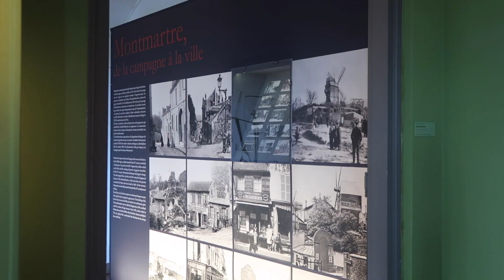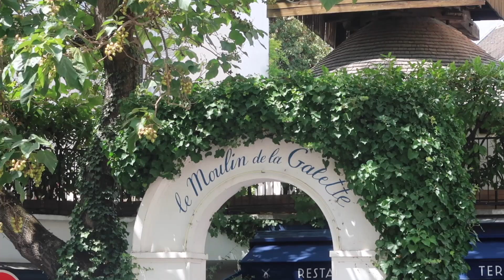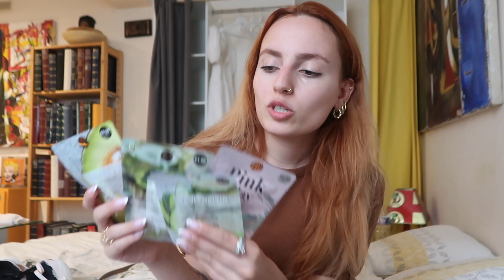PARIGI ultimi giorni: Montmartre, Orangerie, shopping e souvenir... ☕️🌿🛒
Ciao, benvenuti o bentornati sul mio canale!
Ultimi giorni a Parigi, nel vlog di oggi visitiamo Montmartre, il museo Orangerie e facciamo un po' di shopping di souvenir prima di tornare a casa!

» macchina che uso per i video principali
» macchina che uso per i vlog
» microfoni esterni che utilizzo nei miei video

Love you,

Vanessa